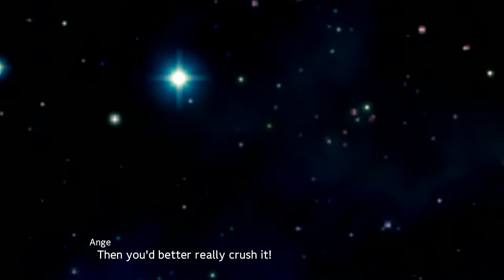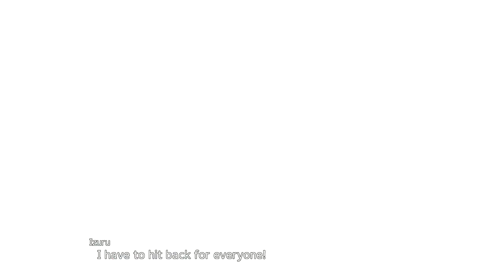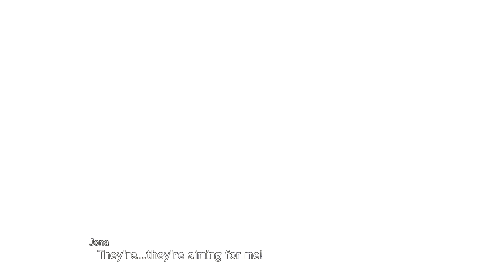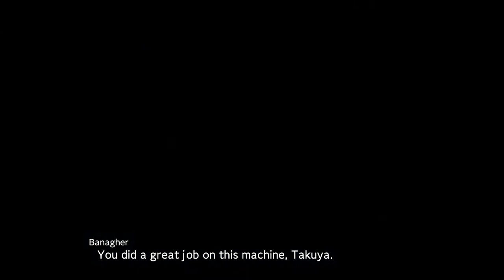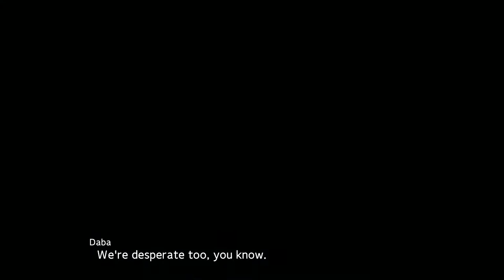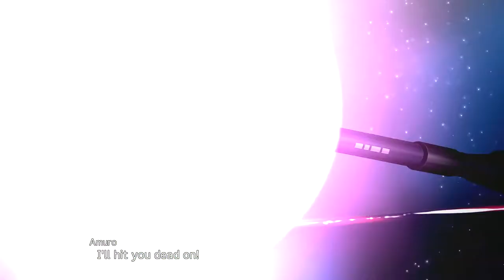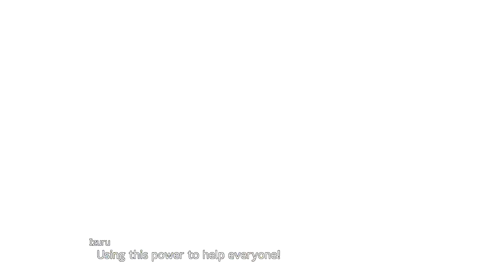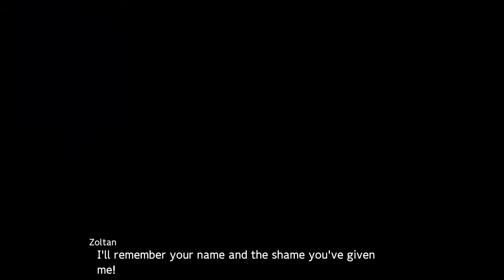Super Robot Wars 30 (SRW 30) Gameplay Walkthrough - What Follow Myth